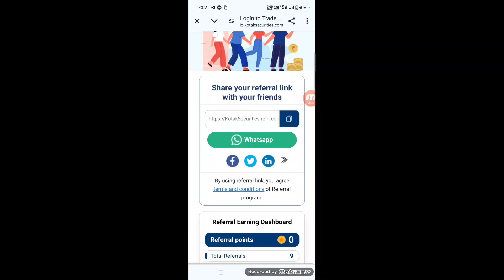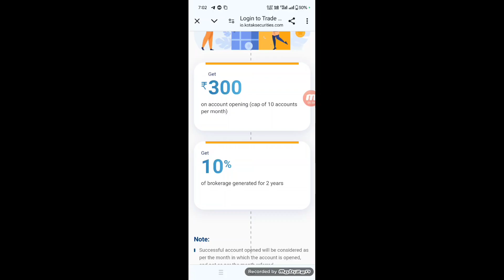kotak Neo Refer and Earn Money Withdraw Kaise Kare || Kotak Neo Refer Point Redeem kaise kare